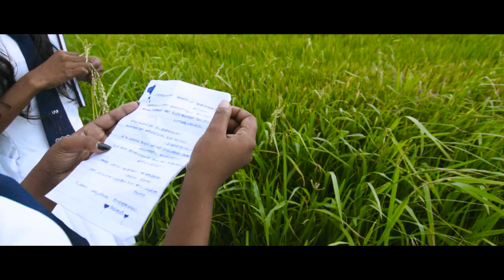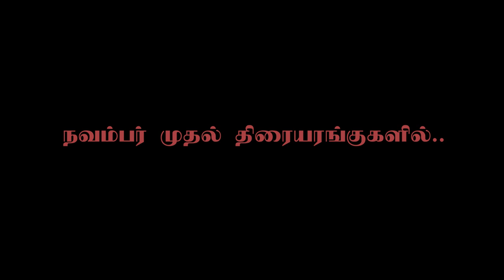Paalainilam official trailer | Jude Sugi | AMRR mahendrasingham | Prashanth Krishnapillai | 2JMovies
Paalainilam
Cast - Rathnakanthan, Apirna, Rajah mahendrasingam,Mahalingam,Vimalroy,Shaya,lacha,vimalaruban
Produced by jude Sugi

A Film by Jude Sugi @judesuganthan
Lyrics : Rathy thananjeyan ,Robin Ronald
Vfx & Colorist - Thangavel Sivanesan (Maya dot Vfx)
DOP : jude Sugi
Stunt : Nantha (Srilanka Mix boxing federation)
Editing : Prashanth K
Additional editing & Song editing : Niven santhirasegar
Story, Screen play & Dialogues : Jude Sugi
Sound Designing : Studio Pk by Prashanth Krishnapillai
Production Manager : Rajah Mahendrasingam
Designs : Vinu Stark